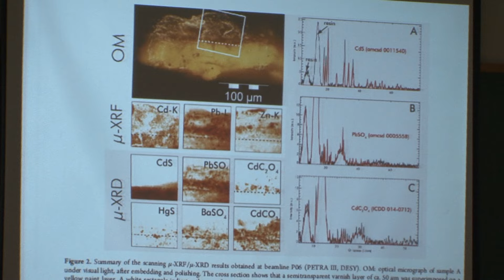Departamento de Física da UEL realiza a partir de hoje o 74º Ciclo de Física Nuclear Aplicada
O ciclo é aberto a toda comunidade e segue até 18 de janeiro de 2017. Informações pelo telefone 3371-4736.